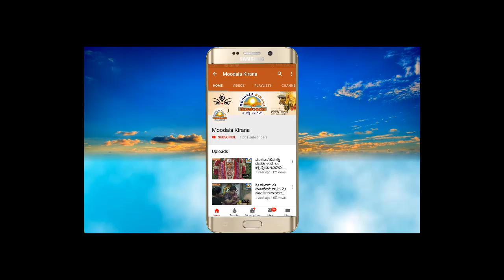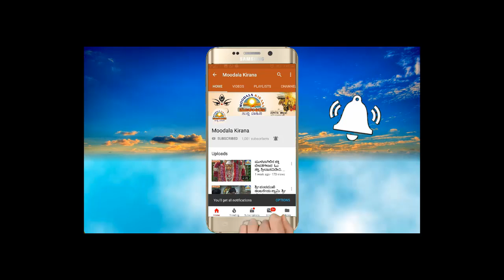ಗೋಪಸಂದ್ರ ಕೃಷ್ಣಪ್ಪ ಸಂಸದ ಕೆ.ಎಚ್.ಮುನಿಯಪ್ಪ ವಿರುದ್ದ ಗುಡುಗು